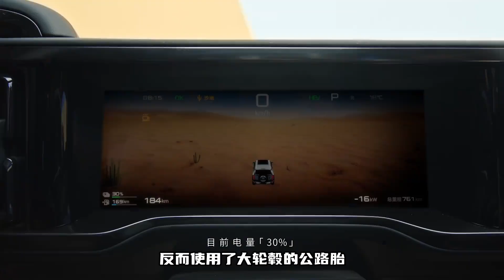干拔冲顶尼三锅！方程豹豹5选择了最难的模式挑战